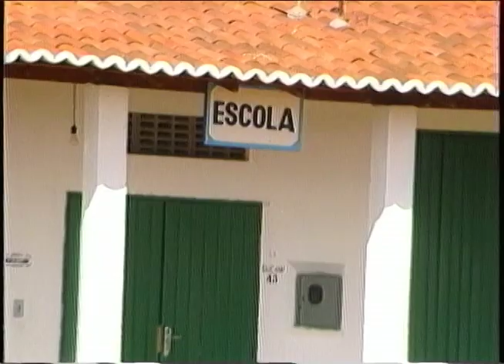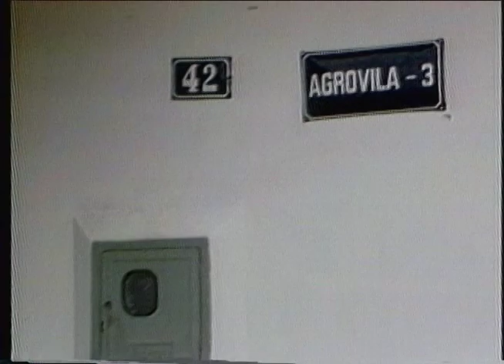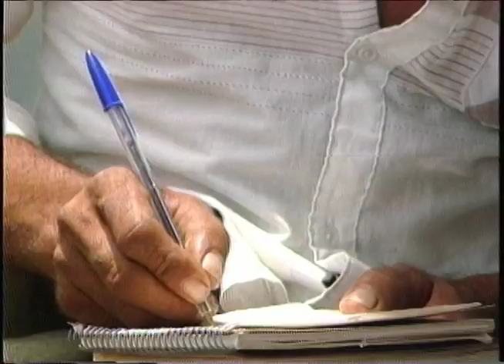BARRAGEM, O RESGATE DAS RAÍZES - 1990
Os poblemas sociais no reassentamento do moradores de Itaparica.
Realização: TV Viva  -  A Sua Imagem/CCLF